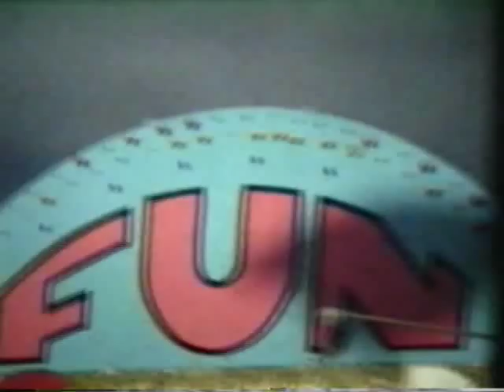TIGER TRAP * Sourgrass * VIDEO* Rose Melberg Softies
From super 8 films on video by Patrick Maley and Loid Maffeo (C) 1997 HAND HELD COMPILATION